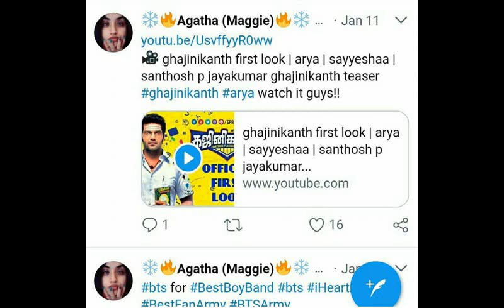Enga Veetu Mapillai Agatha and Arya Connection Revealed